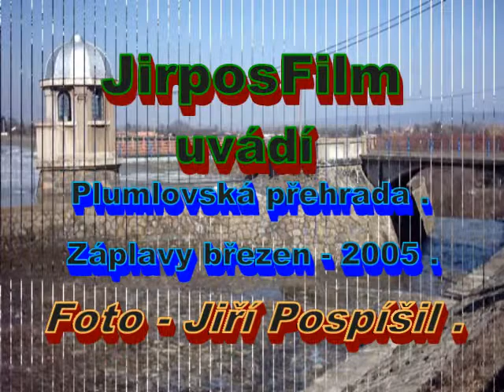Záplavy na jaře roku - 2005. Plumlovská přehrada.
Plumlovská přehrada: Archívní foto které  zachycuje záplavy na jaře roku -- 2005.
Omluvte prosím sníženou kvalitu fotografií.